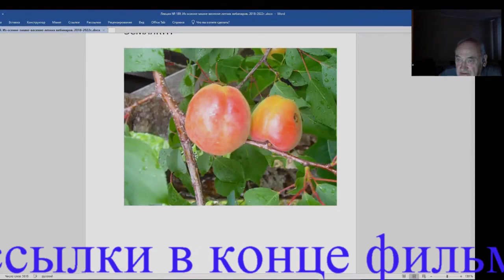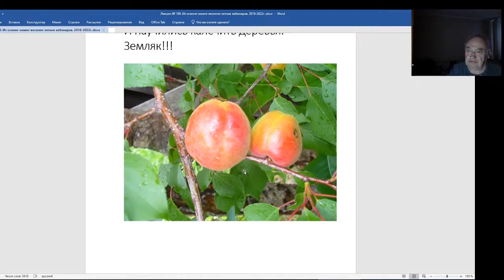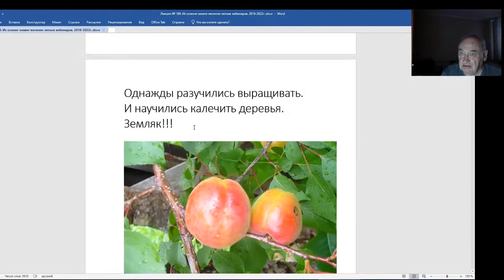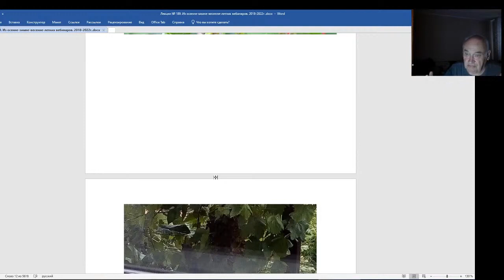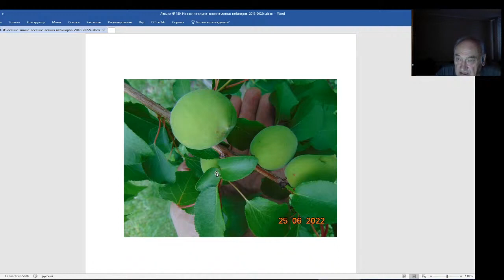Железов Валерий. Вебинар 189. Хочу увековечить память Юрия Алексеевича Лотенкова.